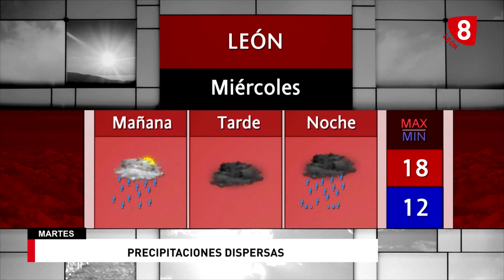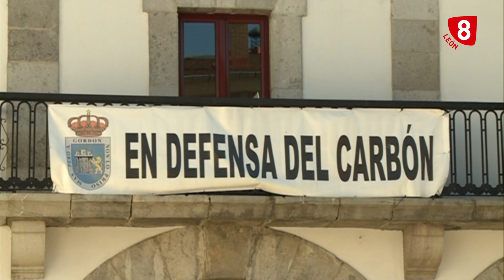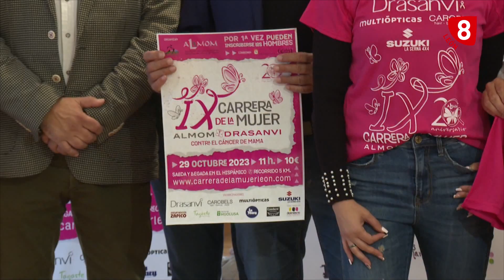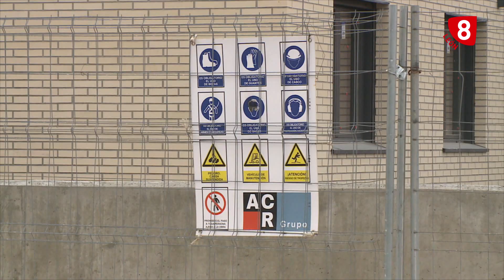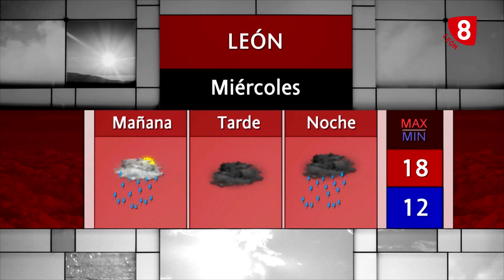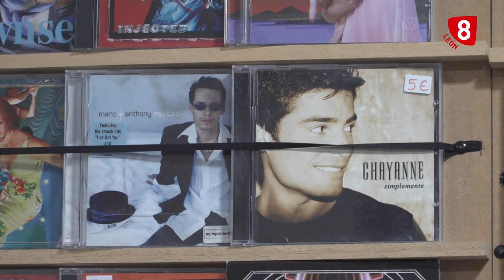NOTICIAS LEÓN 14H (17-10-23)